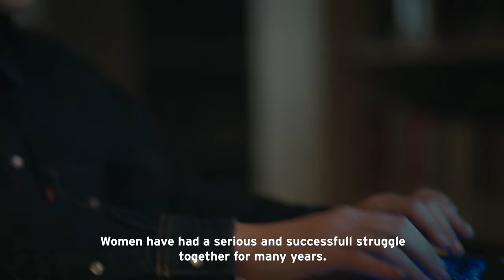Levi's® | I Shape My World 2020 | Melis Alphan | Turkey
Kadınların her alanda hakettikleri tanınırlığı destekleyen I Shape My World girişimine bu sene de devam ediyoruz, bize katılın — niteleyiciler yok, istisnalar yok.

Melis Alphan önemli gazetelerdeki yerini büyük uğraşlarla kendisi elde etti. Şimdi ise erkek egemen bir sektörün uzun süre görmezden geldiği hikayeleri anlatıyor.

Melis, ulusal basında ses getiren yazılarıyla ödül almış gazetecilerden biri. Kendi çabasıyla büyüttüğü sesini, cinsel istismar ve toplumsal cinsiyet eşitliği gibi tabu olmuş konular hakkındaki hikayeleri anlatmak ve Türkiye’nin gündemine taşımak için kullanıyor. Melis “Bir gazeteci olarak tarihin doğru tarafında olmaya gayret ediyorum” diyor. Melis için bu bir iş olmaktan çok daha öte; kendi dünyasına böyle yön veriyor.